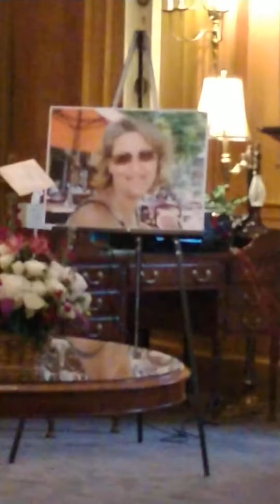Private Event Vid 2